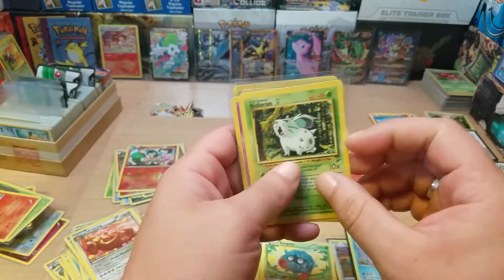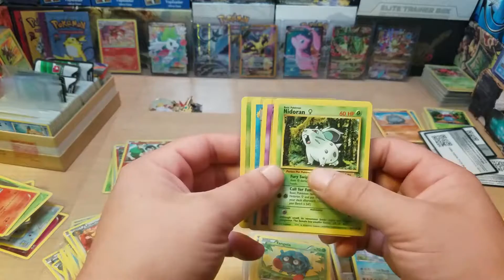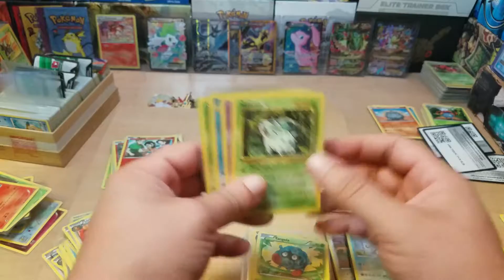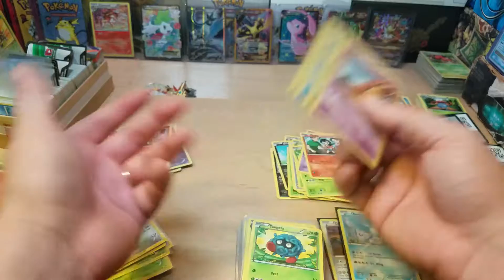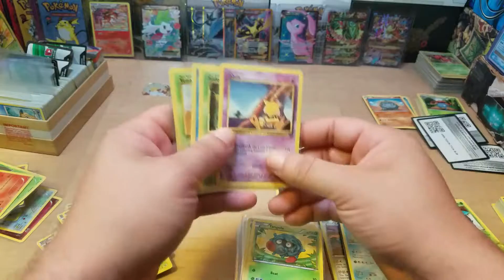Announcement - Base set II giveaway UPDATE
Today Ill tell you how I am going to go about picking the winners on Friday for the base set II cards.  Also I convey more of the rules etc.